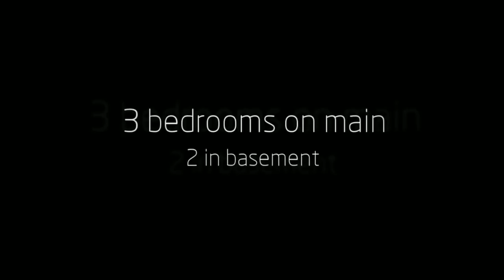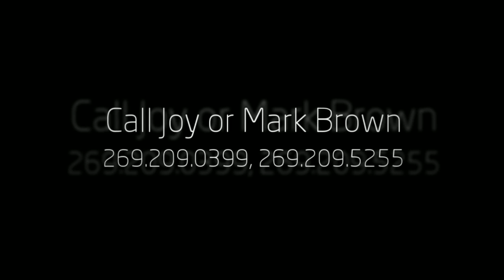204 Clayton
Great Pennfield location, this wonderful ranch has 3 bedrooms, on the main floor, 2 bedrooms in the basement. Lots of replacement windows, newer roof, heated swimming pool, hot tub and nice deck. The yard also has raspberry bush, mulberries and rhubarb.